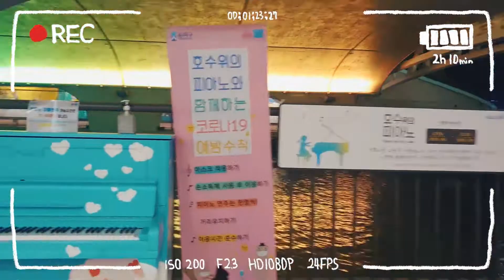[Korea vlog] Seokchon lake in Jamsil Korea vlog / 석촌호수 / 석촌 호수 / 잠실 / Korea tour / Ktown/ 잠실 나들이